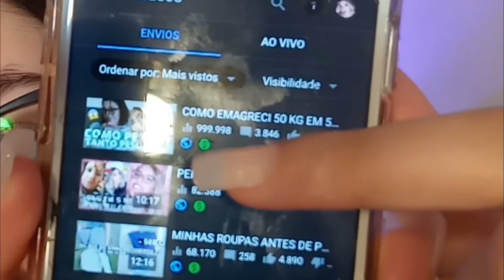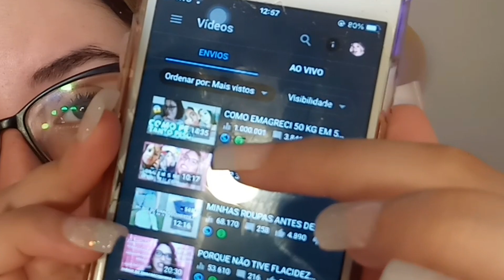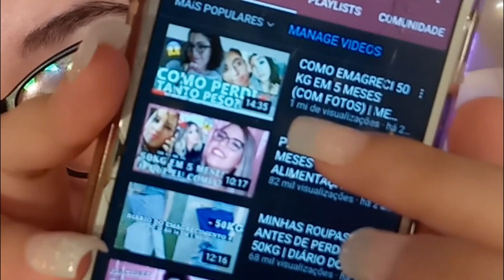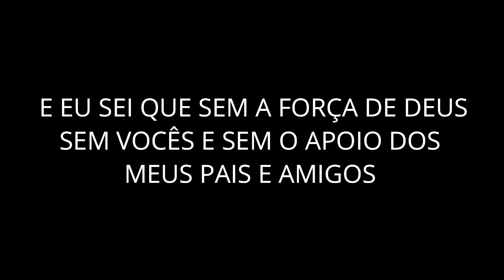MEU VÍDEO BATEU 1 MILHÃO DE VISUALIZAÇÕES!! *MINHA REAÇÃO* l JÚLIA ELIZA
PERGUNTAS FREQUENTES:

QUAL O EDITOR? IMOVIE/FILMORA
QUAL MINHA ALTURA? 1,60
QUANTOS ANOS? 23 ANOS
CÂMERA PARA VLOG? IPHONE 7
CÂMERA PARA VÍDEO? IPHONE 7